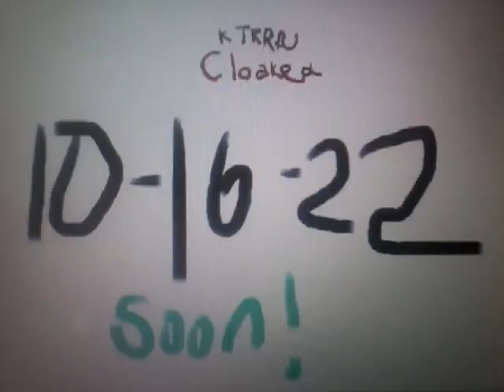KTRRBJ Cloaked Season 3 on 10/16/22 soon!!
Cloaked it why? is it maybe on season 3!!! is October 16 on date.